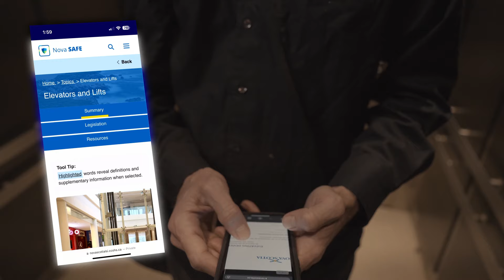Nova SAFE: Safety Information Made Simple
Nova SAFE is safety information made simple.

This mobile-friendly site gives Nova Scotians online access to the safety resources and legislation you need at work.